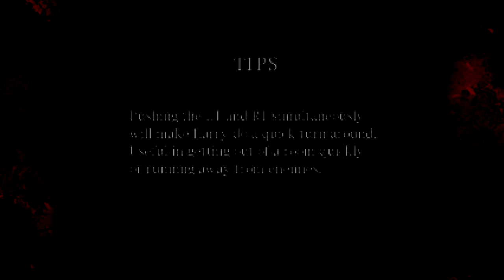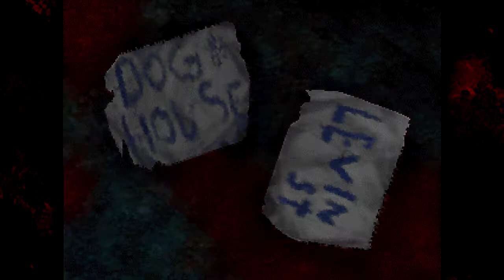Silent Hill: Falling With Style - Part 03 - Trufflebuds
That's a mighty big drop there.

Welcome to Trufflemubb, a channel where I play games that I want to.